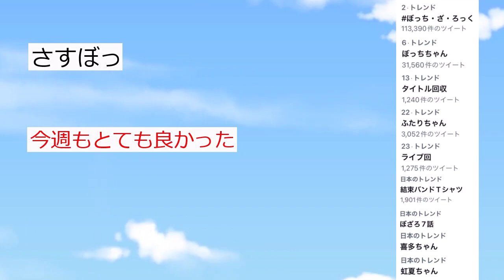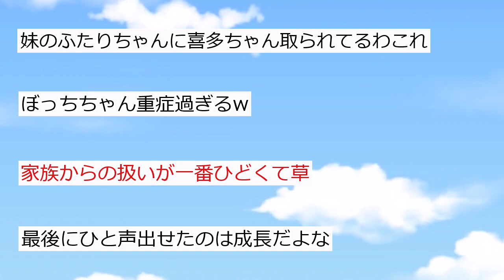【2ch】ぼっちちゃんはかわいい。『ぼっち・ざ・ろっく！』7話感想！【アニメスレ】【反応集】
①きらら最高傑作といえば？？？

2chスレを紹介しています